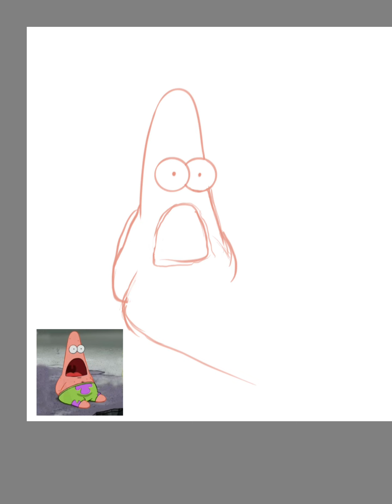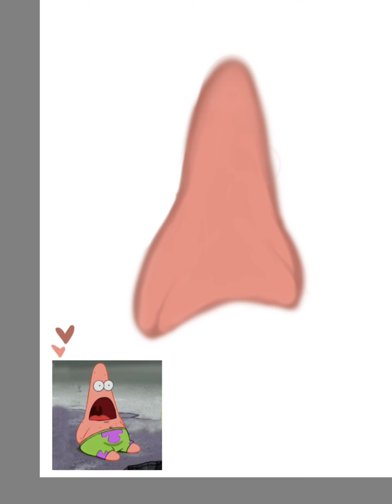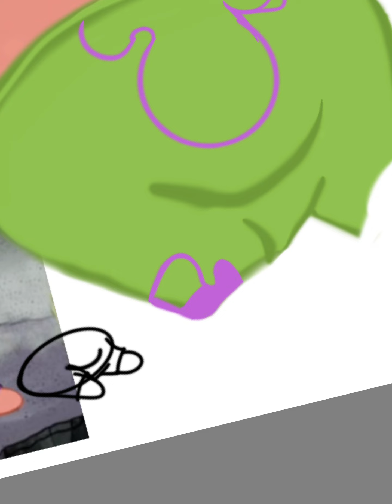Patrick Full Digital Painting Time-lapse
Other platforms to find me

Deviant Art: ahouseplant

Twitch livehouseplant